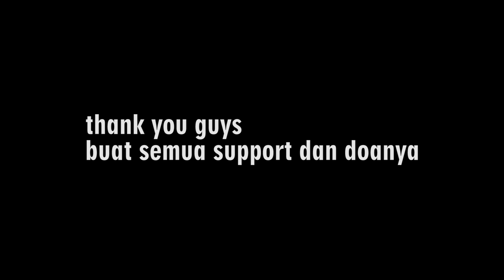TELEPON SAHABAT TOMMY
THANK YOU SAHABAT!!

Kalau kalian suka dan mau ngikutin keseharian gw, bisa follow gw di account social media gw di bawah ini!

Semoga suka!
Peace out my friends!